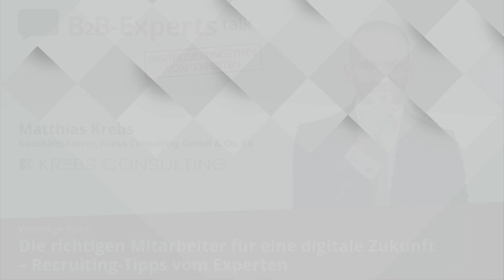B2B-Experts talk #057: Was gilt es bei der Mitarbeiter-Suche zu beachten? – Digital Recruiting (1/4)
Die richtigen Mitarbeiter für die Digitalisierung zu finden ist wahnsinnig wichtig – doch was gilt es dabei eigentlich zu beachten?

Um diese Frage geht es im ersten von vier Teilen der Interview-Reihe mit Recruiting-Profi Matthias Krebs, Geschäftsführer von Krebs Consulting.

Im Video erfahren Sie:
✅  Warum es so wichtig ist, das richtige Personal zu finden.
✅  Welche Rolle das Thema "Unternehmenskultur" dabei spielt.
✅  Weshalb die Persönlichkeit des Mitarbeiters entscheidend ist.